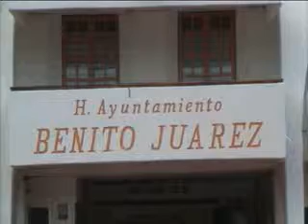Solo el personal de confianza que hay en el ayuntamiento seguirá con el beneficio del Seguro Social